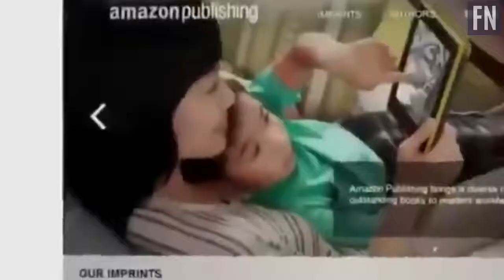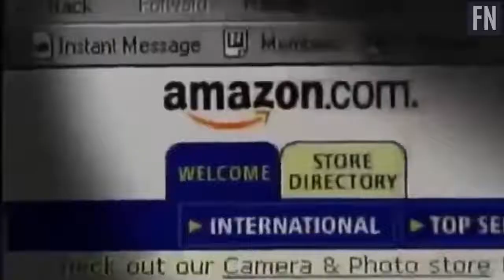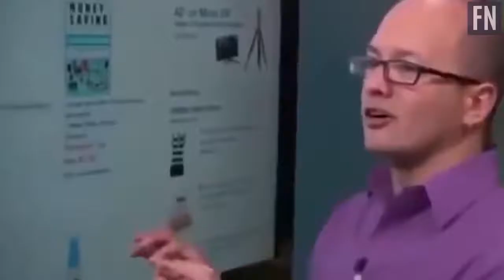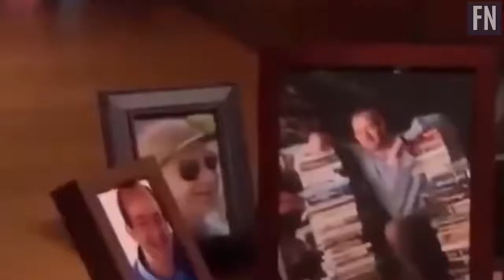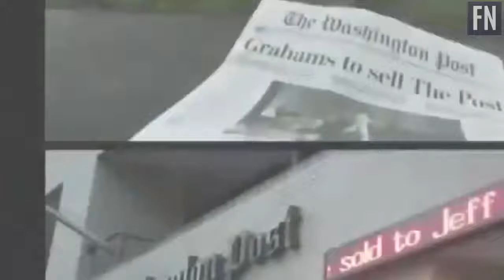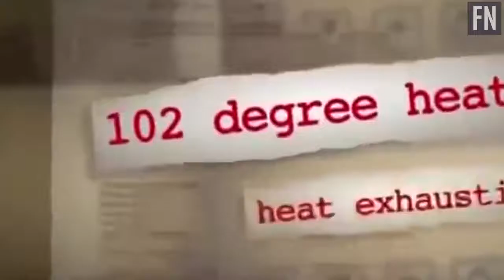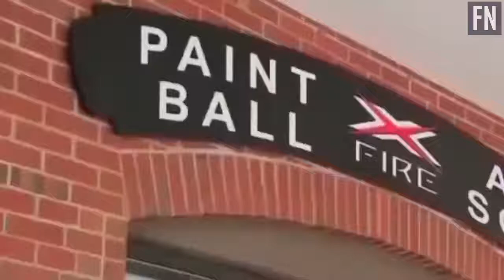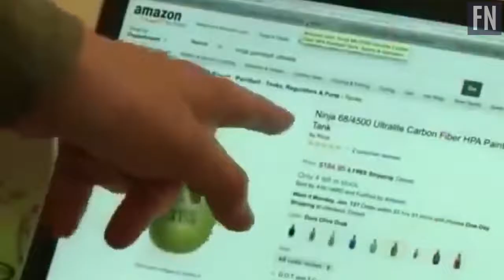Amazon Empire: The Rise and Secrets of Jeff Bezos (Full Documentary) | THE FORTH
An inside look at how Amazon CEO Jeff Bezos built one of the largest and most influential economic forces in the world — and the cost of Amazon’s convenience.

Jeff Bezos is not only the richest man in the world, he has built a business that is without precedent in the history of American capitalism. His power to shape everything from the future of work to the future of commerce to the future of technology is unrivaled. As politicians and regulators around the world start to consider the global impact of Amazon — and how to rein in Bezos’ power — FN investigates how he executed a plan to build one of the most influential economic and cultural forces in the world.

Follow The FORTH News here:-

SECTION 30 — Quotation and News reporting Fair dealing with a work for the purpose of quotation, criticism or review, or news reporting does not infringe copyright in the work provided the work has been made available to the public.

THE FORTH NEWS